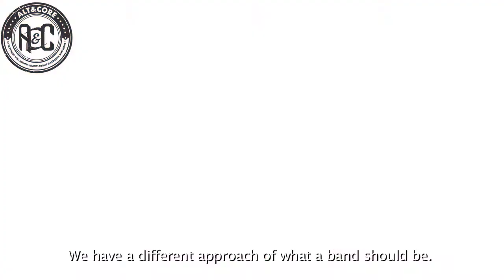Eternal Redeemers ( Interview #18 ) - w/english subtitles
We've met Fabien and Benjamin from Eternal Redeemers. We've spent some time with them to talk about the band, their news and the future of the band.